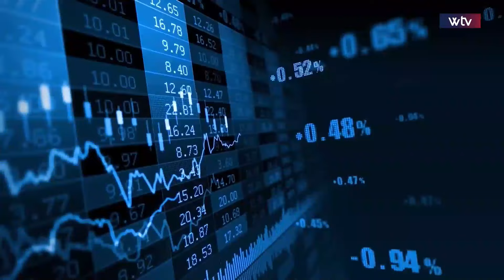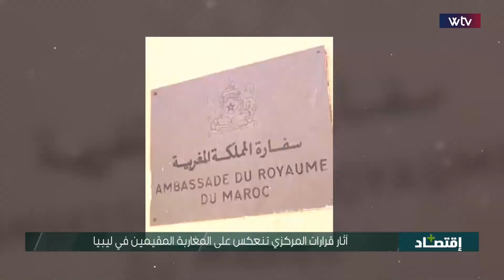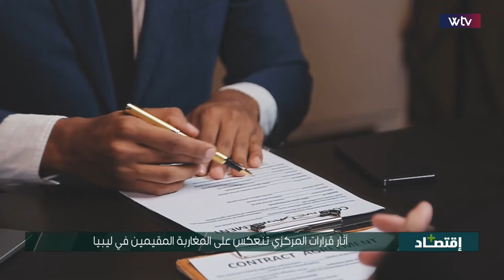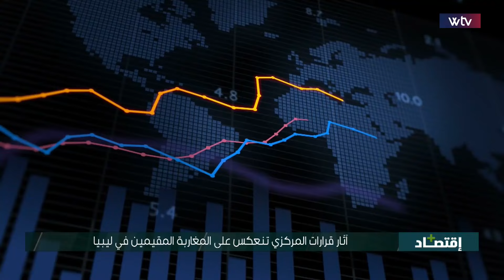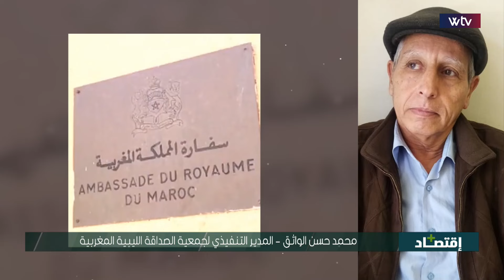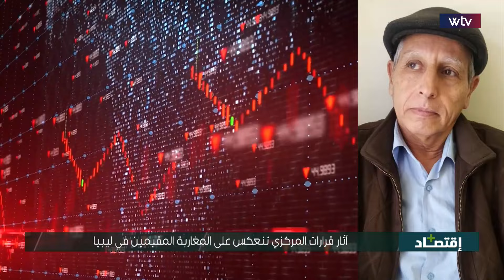اقتصاد + | آثار قرارات المركزي تنعكس على المغاربة المقيمين في ليبيا